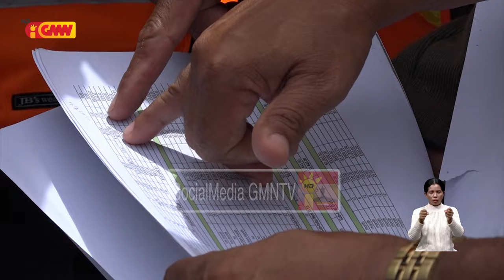Governu fó Xamada atensaun ba empreza ne´ebé seidauk finaliza obra manutensaun estrada iha Likisá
Governu fó Xamada atensaun ba empreza sira ne´ebé seidauk finaliza obra manutensaun estrada iha Munisípiu Likisá